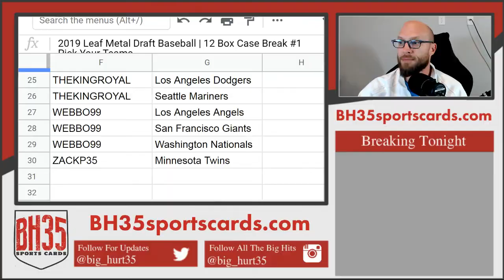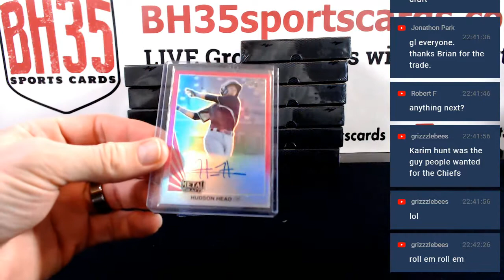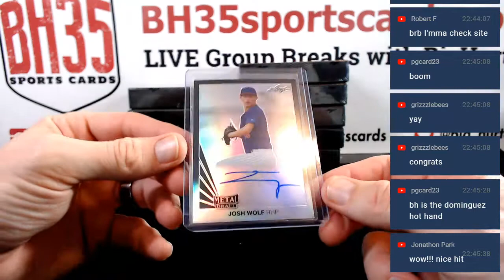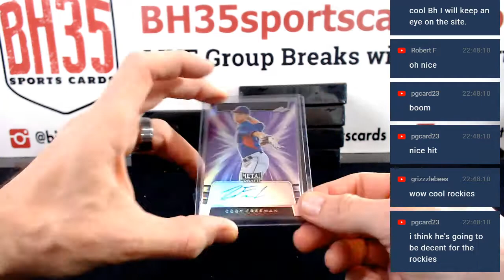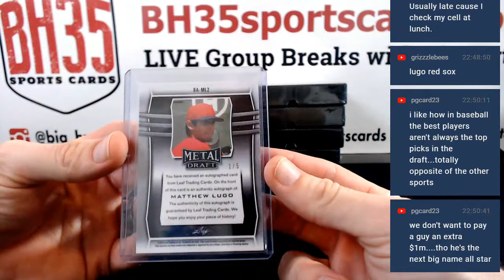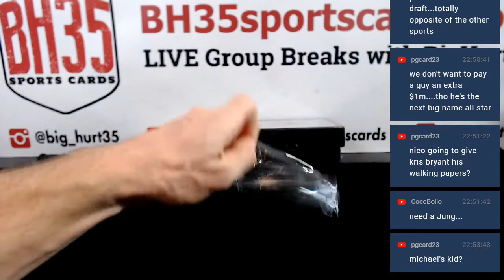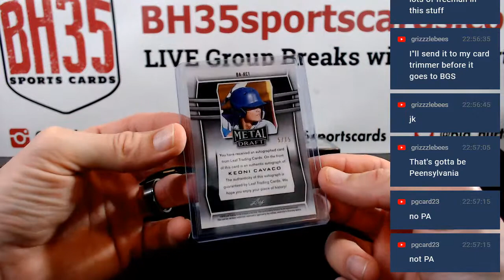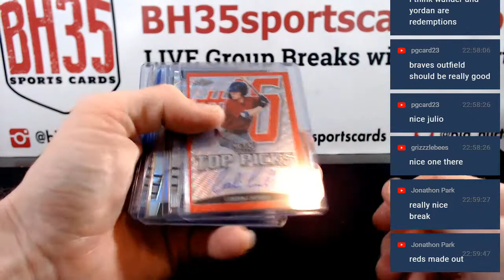2019 Leaf Metal Draft Baseball | 12 Box Case Break #1 Pick Your Teams